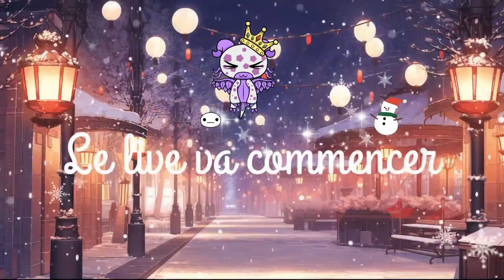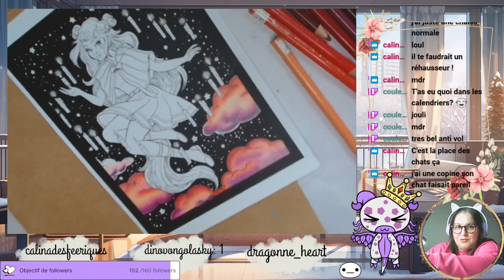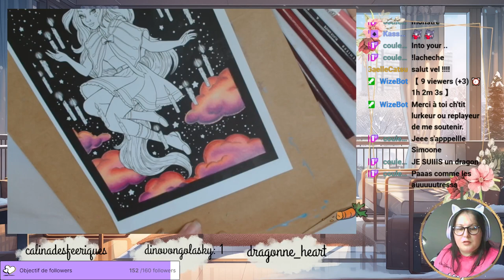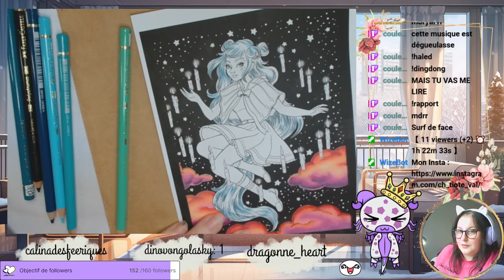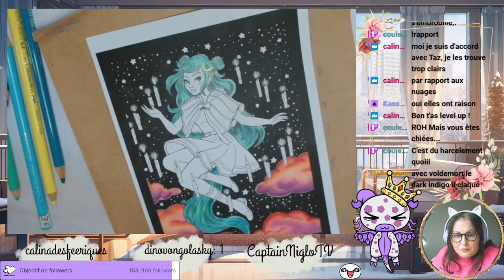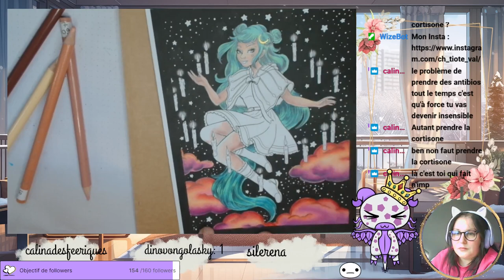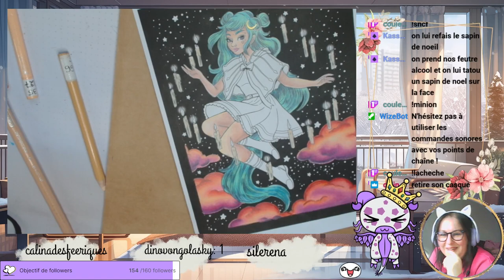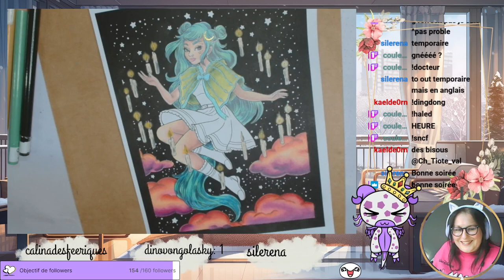Replay du Live Twitch du 1er Décembre 2023 Après-midi